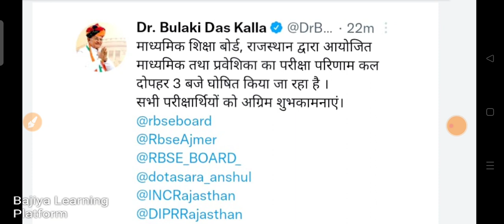Rbse Board 10th Result kab Aayega || Rbsc Board Exam Result 2022 | 10वी बोर्ड का परिणाम कल होगा जारी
माध्यमिक शिक्षा बोर्ड, राजस्थान द्वारा आयोजित माध्यमिक तथा प्रवेशिका का परीक्षा परिणाम कल  दोपहर 3 बजे घोषित किया जा रहा है ।
सभी परीक्षार्थियों को अग्रिम शुभकामनाएं।

Rbse Board Exam Results kab Aayega,
Rbse Board Exam Results, Rbse 10 th Board Exam Results 2022,